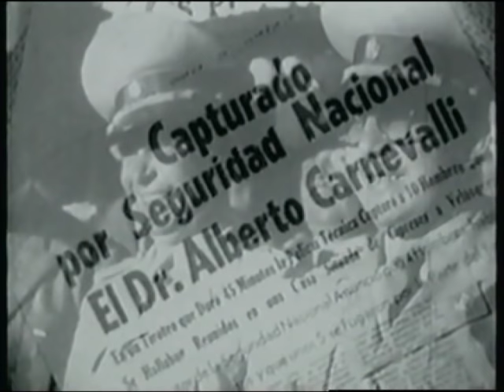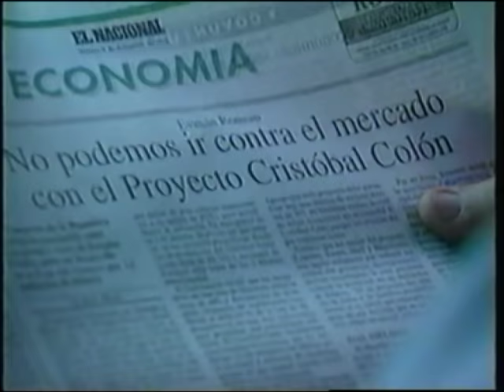Venezuela: los guerrilleros al poder - Miguel Curiel (1997)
Los guerrilleros al poder, Miguel Curiel (1997).

Este documental narra la historia de algunos guerrilleros venezolanos que, posteriormente a la llamada Pacificación de los años setenta, han desempeñado cargos oficiales en distintas entidades del Estado venezolano. Moisés Moleiro, Teodoro Petkoff y Douglas Bravo, principalmente, junto a Argelia Laya, Ángela Zago y otros personajes, refieren su visión respecto a este hecho de la Venezuela contemporánea.